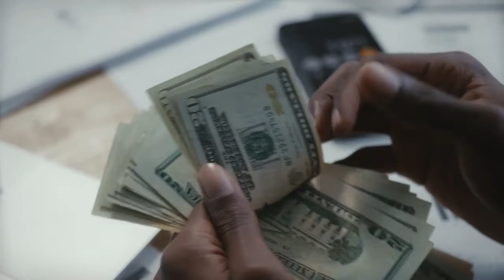HOW TO SPEND WISELY?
Does your goal of paying your debt, get some savings or do a little investment come to a reality? These simple tips might help you achieve your financial goal.